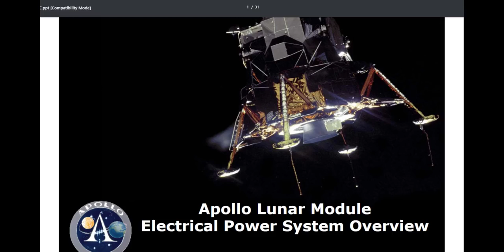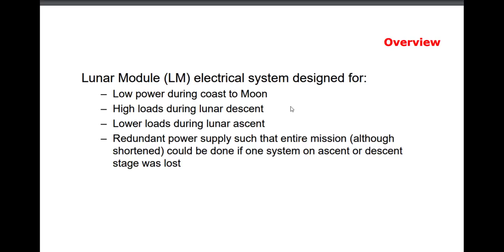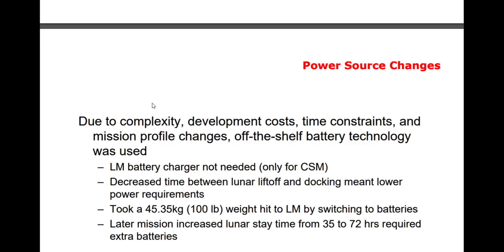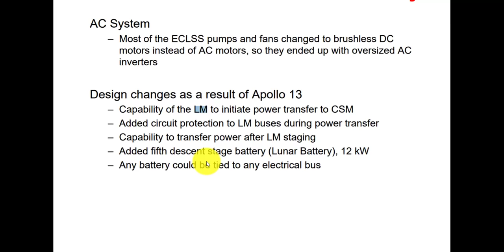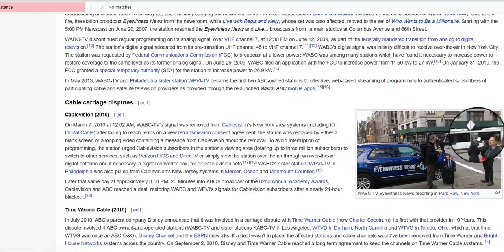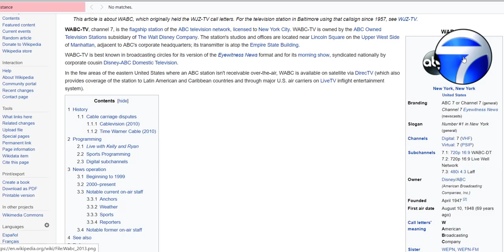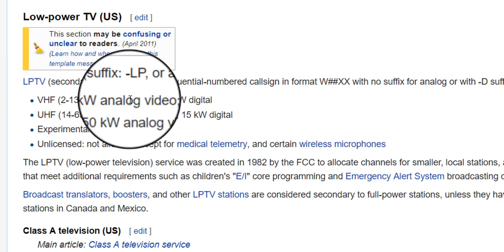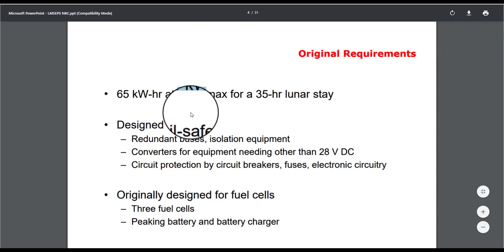TV From the Moon Are you INSANE